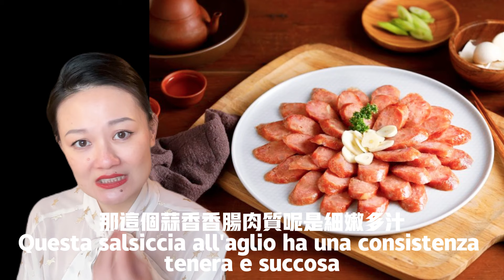味蕾對決：台灣小吃 VS 義大利料理，登上黃記航空，我將竭誠為您揭曉SFIDA DEI SAPORI:CUCINA TAIWANESE vs CUCINA ITALIANA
嘿，大家好！歡迎來到我的頻道！今天我們要帶大家進入一場美食之戰，東方的台灣小吃將與西方的義大利料理展開對決！我們將探索這兩種美食文化的獨特之處，並比較它們的風味、口感和製作過程。準備好挑戰你的味蕾了嗎？快來跟著我一起品味這場美食盛宴吧！
Ciao a tutti! Benvenuti nel mio canale! Oggi vi porteremo in una battaglia culinaria tra Oriente e Occidente! Street Food taiwanese sfiderà la Cucina Italiana! Esploreremo le unicità di queste due culture gastronomiche, confrontando sapori, consistenze e processi di preparazione. Siete pronti ad assaggiare e scegliere il vincitore? Allora venite con me in questa gustosa avventura culinaria!"